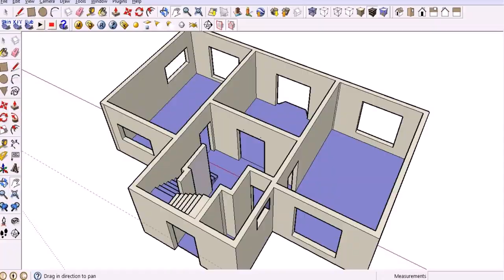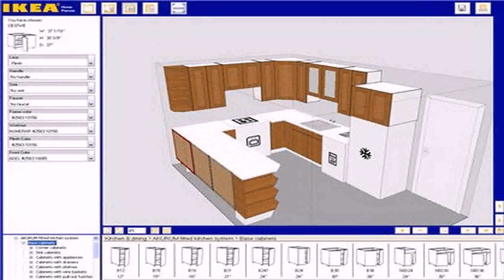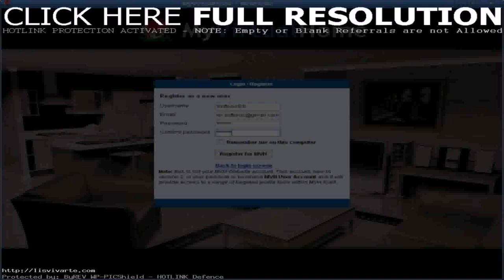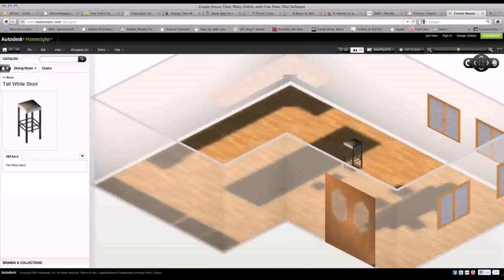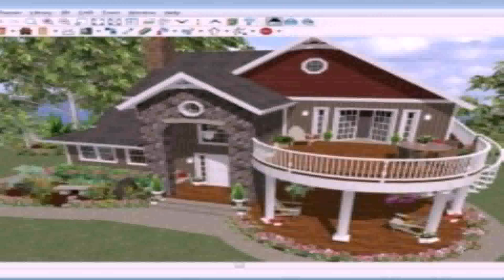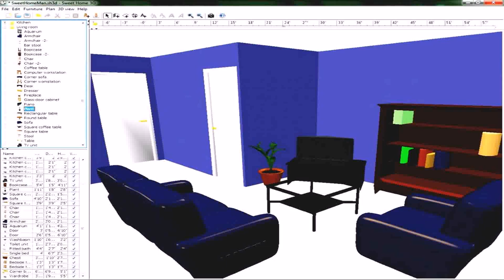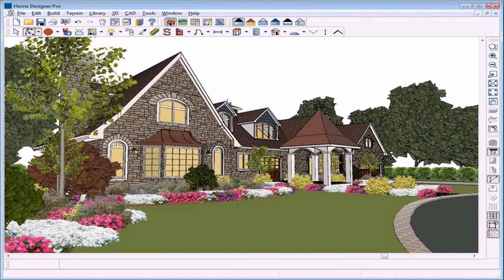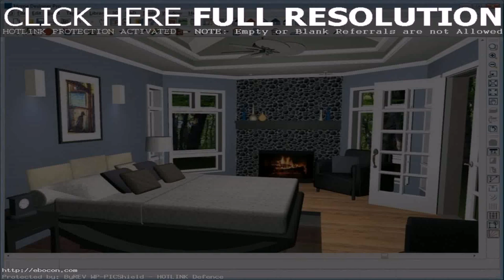House Design Software Free Download Full Version (see description) (see description)